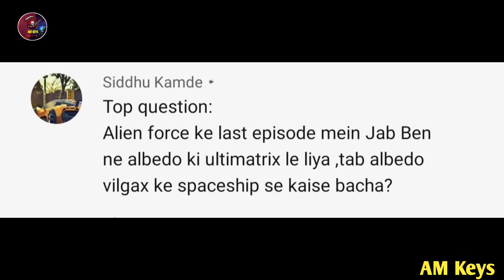Albedo Vilgax के SpaceShip से बाहर कैसे आया 🤔? Albedo Ben 10 | Ben 10 Alien Force In Hindi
ˍˍˍˍˍˍˍˍˍˍˍˍˍˍˍˍˍˍˍˍˍˍˍˍˍˍˍˍˍˍˍˍˍˍˍˍˍˍˍˍˍˍˍˍˍˍˍˍˍˍˍˍˍˍˍˍˍˍˍˍˍˍˍˍˍˍˍˍˍˍˍˍˍˍˍˍˍˍˍˍˍˍˍˍˍˍ